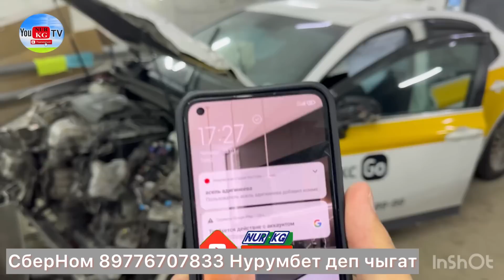Камри ремонт башталды🙏Инша Аллах баары жакшы болот.. Көп түкүрсө көл болот